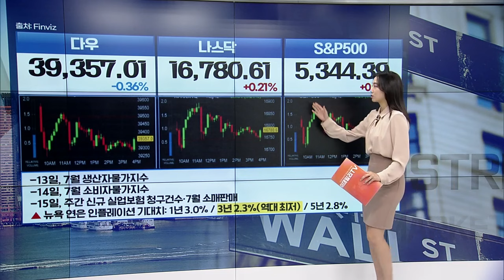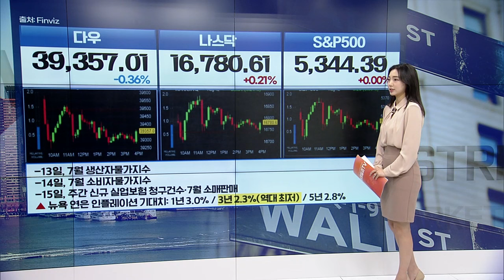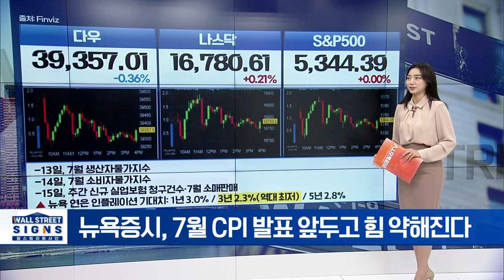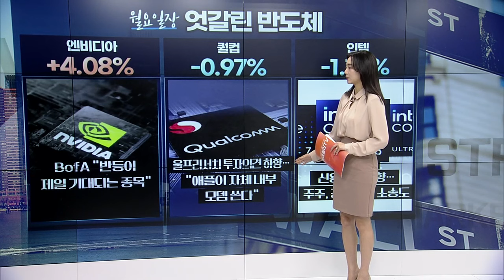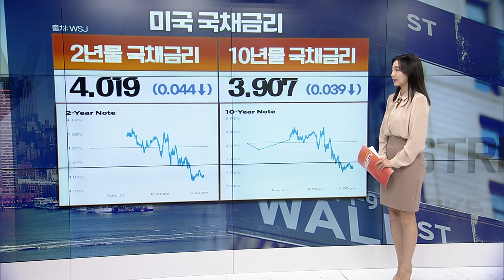🚀 엔비디아 4% 급등... 월가 전망은 이렇습니다 | Market Signal (20240813)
▶ 뉴욕증시, 7월 CPI 발표 앞두고 힘 약해진다
▶ 월마트: 15일 실적 발표 앞둬... 에버코어ISI, 아웃퍼폼으로 개시
▶ 코스트코: BMO, 아웃퍼폼 의견 유지... 목표주가 $875→$950
▶ 프록터&갬블: 최근 52주 신고가에 따른 차익실현
▶ 국제 유가, 중동으로 미군 추가 파견에 상승
▶ 이스라엘 “이란 며칠 안에 보복 공격할 듯”
▶ OPEC, 中 수요 부진에 수요 전망 소폭 축소
▶ 국제 금값, 인플레 지표 주시한 채 강세